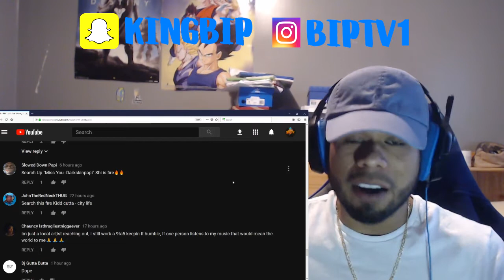SOB x RBE Lul G Feat. Mozzy "Issa Hit" (WSHH Exclusive - Official Music Video) REACTION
Sorry i had to edit some of the video out, i just got my first copy right strike for one of my reactions and i dont want to take any chances